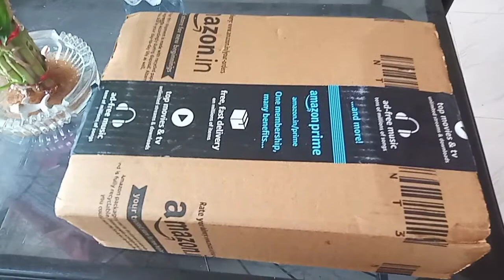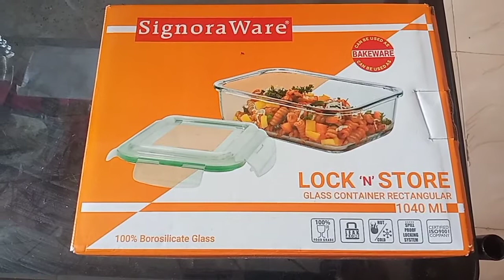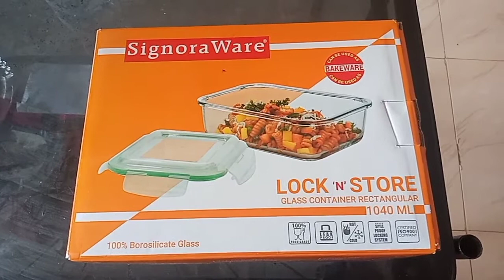2 Unboxing || onek din er asha aaj purno holo